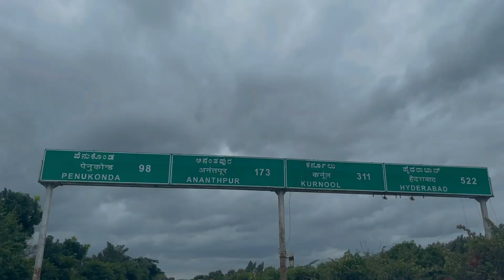Adiyogi in Chikkaballapur, Bengaluru | Shiva Temple | Isha Foundation | Adiyogi Vlog - Quick Guide